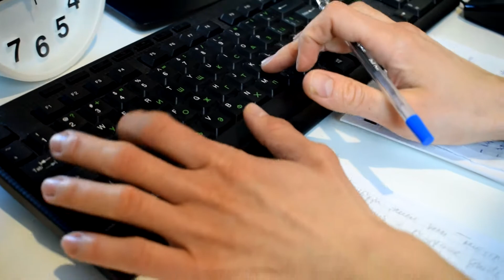Видео поредица "Активен офис" - part 3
Раздвижи се на работното място - Направи малка промяна на работното място, за да имаш по-здрав и мотивиран екип.

Днес Зоя отново ни вдига от бюрата за да се раздвижим. Вярваме, че има начини да включите малки чести движения във вашия работния ден. В нашата поредица от лесноприложими упражнения, подходящи за работна среда „Активни на работното място“, днес раздвижваме таза, кръста и гърба.
Кръгове в таза х 4 на страна
Кръгове в торса също х 4 на страна
За да раздвижим кръста  и да разтегнем мускулите на гърба и раменете. От клек разтягаме гърба като вкарваме едното рамо напрад с другата ръка избутваме и усукваме Разтягаме гърба чрез усукване.